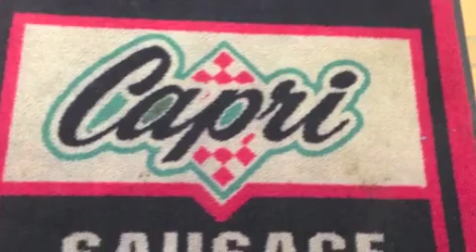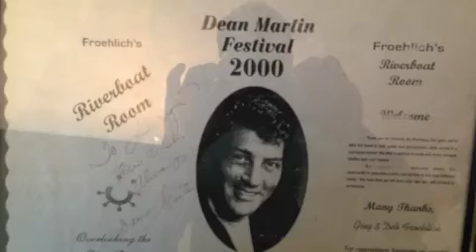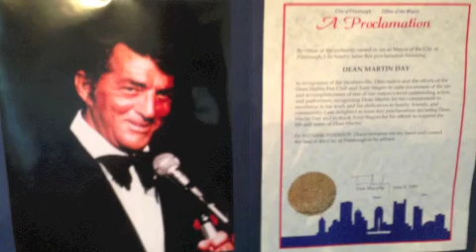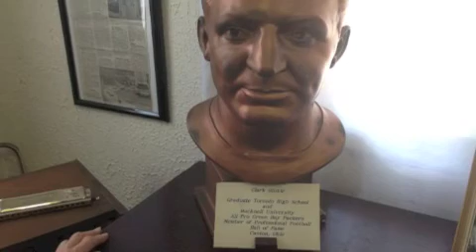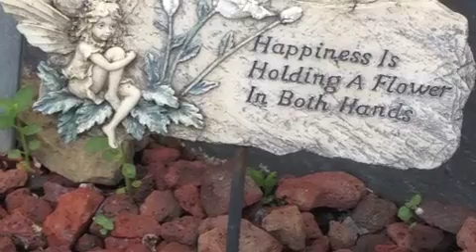stuebenville 2014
Dean Martin Days in Steubenville, Ohio June, 2014